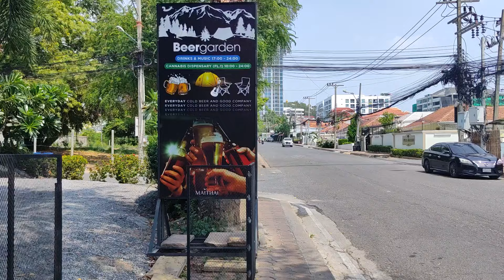Pattaya Dongtan Beach view 2024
Roller skating around the Dongtan Beach sea side Jomtien, also move on Phratamnak